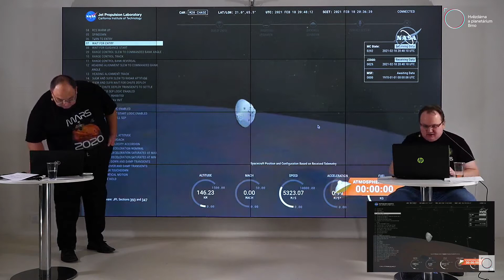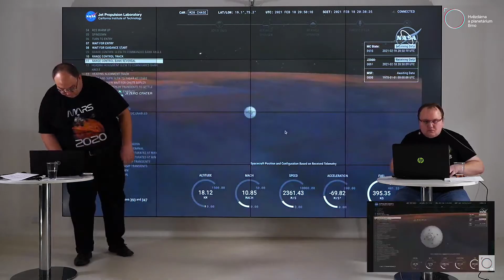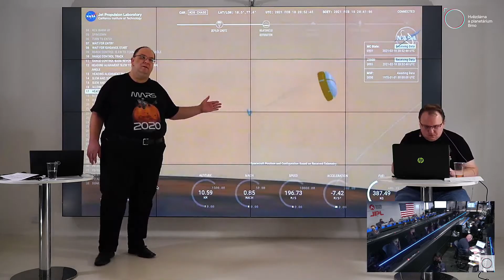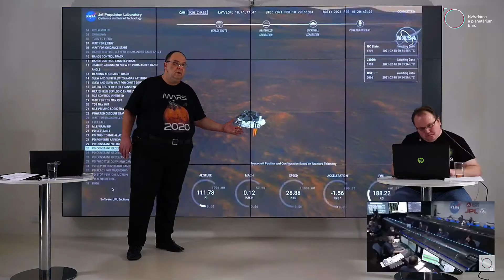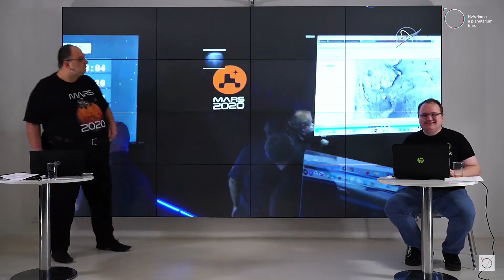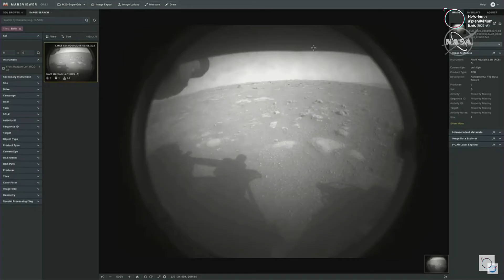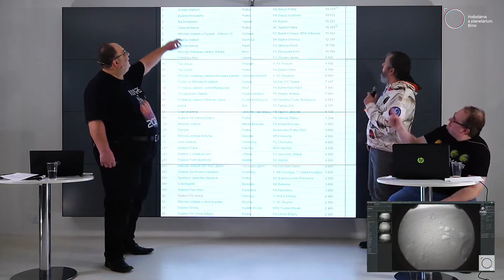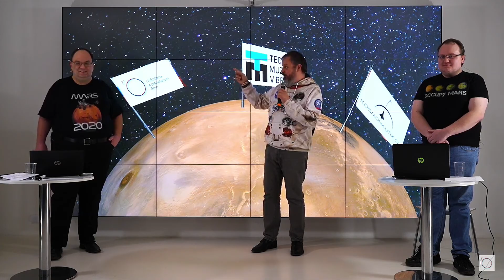ŽIVĚ z brněnské hvězdárny Rover NASA jde na riskantní přistání na Marsu, bude hledat život EuroZp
18. února 2021 21:57
Robotický průzkumník americké vesmírné agentury NASA Perseverance úspěšně zvládl přistání na Marsu. Před 22. hodinou SEČ dosedl na plánovaném místě v kráteru Jezero. Přistávací manévr na svém webu vysílala televize NASA. Vozítko tak může zahájit svou misi a pátrat po stopách života na Rudé planetě, kterou naváže na výzkum sond ze Spojených arabských emirátů a Číny.
Přistání na Marsu představovalo řadu rizik, podaří se to pouze 40% takových misí. Největší výzvou je přitom atmosféra Marsu.
„Atmosféra Marsu je velmi tenká, asi jedno procento pozemské atmosféry. To je tak akorát, aby se sonda při příletu pořádně zahřála, ale ne dost, aby se zpomalila. Takže velmi náročné,“ vysvětlila Lori Glazeová z NASA.
Poslední, technicky velice náročná fáze letu od vstupu do horních vrstev atmosféry přes sestup po přistání, představovala podle vyjádření týmu v řídícím středisku „sedm hororových minut“ čekání. Šlo o sérii na sebe navazujících automatických akcí, z nichž selhání jediné mohlo znamenat zkázu.
Tepelný štít ochranného pouzdra, ukrývajícího Perseverance, musel při sestupu zvládnout rozpálení až na 1300 stupňů Celsia. Ve správnou chvíli, když se počáteční sestupová rychlost snížila z 20 000 kilometrů za hodinu na 1600 kilometrů, se musel rozevřít padák a poté oddělit tepelný štít.
Nakonec ve výšce několika metrů sestupná sekce spustila rover pomocí lan na povrch planety a poté odletěla do bezpečné vzdálenosti.
Robotické vozítko přistálo v kráteru nazvaném Jezero. Před 3,5 miliardami let, v dobách, kdy bylo na Marsu tepleji, v něm bývala voda, a tak tam teoreticky mohly také žít mikroby. „Pokud někdy život na Marsu byl, tak by právě tady byly stopy. Je to naše nejlepší šance,“ dodává Glazeová.
Vozítko o velikosti SUV veze i miniaturní helikoptéru, která by měla provést první lidmi kontrolovaný let na jiné planetě, nebo zařízení pro přeměnu oxidu uhličitého na kyslík.
Perseverance bude taky sbírat vzorky hornin, které by měly příští mise dopravit k analýze na Zemi.
Ondřej Klapal, mach, ČTK

NASA přiletěla na Mars znovu vyzkoušet nejtěžší přistávací manévr, jaký lidstvo na jiné planetě doposud provedlo. Podobně jako před devíti lety, když přistávala pojízdná laboratoř Curiosity, celý proces trval asi sedm minut, o kterých se hovoří jako o „sedmi minutách hrůzy“.
Letošní přílet k Marsu už mají za sebou stroje vesmírných agentur Spojených arabských emirátů i Číny, ve čtvrtek se k nim připojil i Americký úřad pro letectví a vesmír (NASA). Přílet jeho zařízení však byl jiný než u předchozích dvou. Na oběžné dráze se nezastavoval, ale šel rovnou na přistání. Potvrzení o úspěchu přišlo pět minut před 22. hodinou, krátce poté dorazil i první snímek.
Nejkrizovější část celé mise začne při rychlosti 5,9 km/s (21 240 km/h – pozn. red.) vstupem do horních vrstev atmosféry Marsu. V tomto okamžiku vyšle sonda inženýrům na Zemi zprávu o tom, že byl zaznamenán kontakt s atmosférou planety,“ popisival dříve počáteční fázi přistání Milan Halousek, který je předsedou Astronautické sekce České astronomické společnosti.

„Po vstupu do horních vrstev atmosféry Marsu se tepelný štít, chránící hlavní sondu, rozžhaví až na 2 100 °C. Po dostatečném aerodynamickém zbrzdění, trvajícím zhruba čtyři minuty, kdy sonda ztratí až devadesát procent rychlosti, dojde ve výšce přibližně jedenácti kilometrů nad povrchem k otevření padáku a odhození již nepotřebného tepelného štítu. Pod ním se aktivují přistávací radar a kamera, které budou řídit poslední fázi cesty,“ popisuje další část přistání Halousek.
Takto sonda putovala řídkou atmosférou Marsu s 95% obsahem oxidu uhličitého asi dvě minuty, než nastal čas na odpojení speciálního raketového modulu, který provedl poslední fázi vysazení. Je označován jako Nebeský jeřáb a je vybaven osmi raketovými motory, které mu pomohly pomalu se přiblížit k marsovskému povrchu.
„V poslední minutě letu tento létající jeřáb položí opatrně sondu, s již rozvinutými podvozkovými koly a spuštěnou na dlouhých nylonových lanech, do plánovaného místa přistání a sám odletí do bezpečné vzdálenosti, kde se neřízeně zřítí na povrch,“ popisuje fázi vysazení pojízdné laboratoře Perseverance (Vytrvalost) předseda Astronautické sekce České astronomické společnosti.
Přistání na Marsu není nic jednoduchého.  Historie dobývání Marsu je doslova lemována troskami sond, které k planetě nikdy nedoletěly nebo se k ní dostaly už jen jako bezcenné kusy železa. Více o dobývání Marsu zde.
Že se vše podařilo, se NASA a my s ní dozvěděli až zhruba po dvanácti minutách od doby, kdy marsovské vozítko odeslalo zprávu o svém stavu. Tak dlouho trvá cesta signálu od Marsu k Zemi. V podstatě tak dorazila zpráva o tom, že sonda vstoupila do atmosféry, až pět minut poté, co již byla Perseverance na povrchu.
Tomorrow I arrive at Jezero Crater, a dry lakebed on Mars. I’ll chart a path along its ancient shoreline, to see if it’s like similar places on Earth. I’m looking for rocks that tell a story of past microbial life.